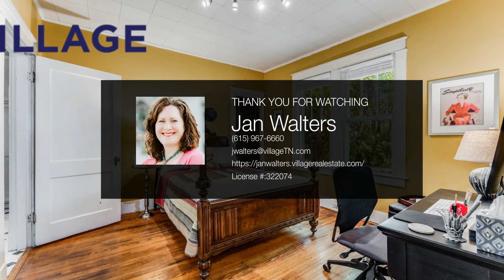3206 Wingate Ave | Nashville Real Estate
Original cottage in highly desirable Woodbine/Glencliff area. Near downtown Nashville, new soccer stadium, fairgrounds, Nashville Zoo and area shopping & restaurants. Jog, walk the dog, or just relax on the front porch. Former garage ideal for studio. Private level backyard with mature trees. Perfect for entertaining, gardening and pets.Check out the attached disclosure notes for home improvements seller has made.

 - Jan Walters

Jan Walters | Nashville Realtor
Village Real Estate